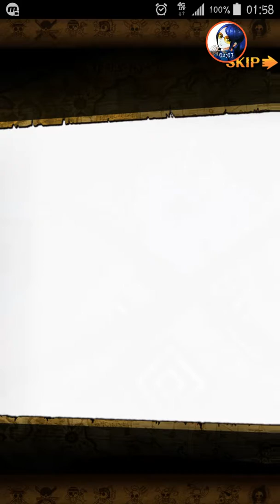[OPTC-GL] Impel Down Story - Chapter 3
Battle 4:05